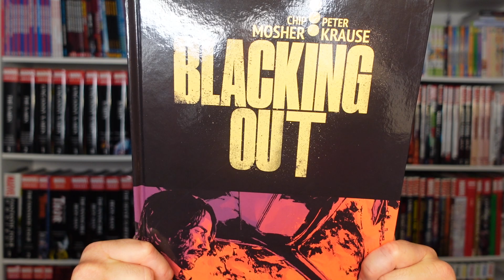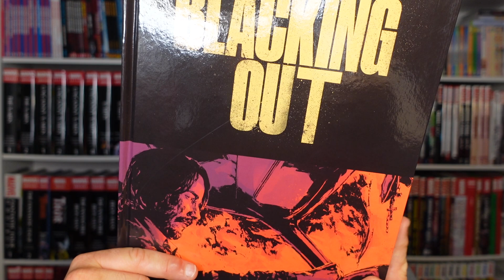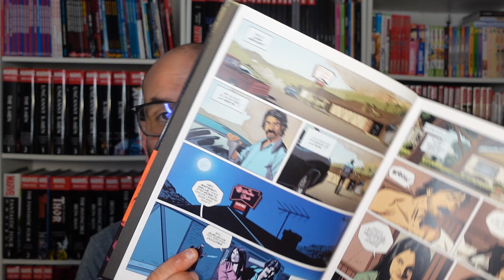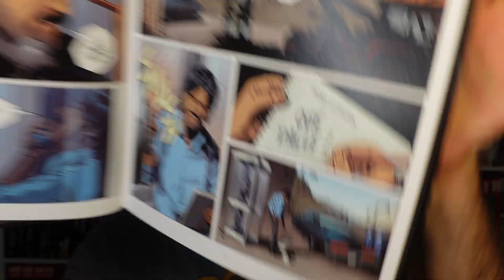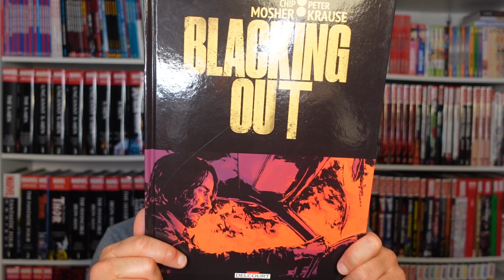L'été des comics #12 : BLACKING OUT, le polar de votre été !